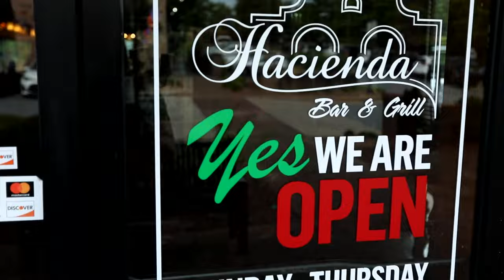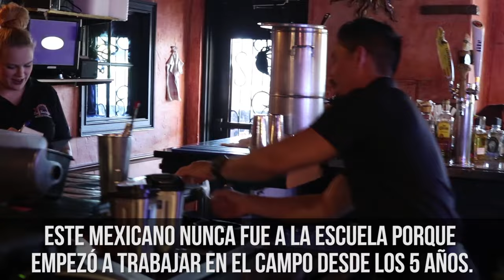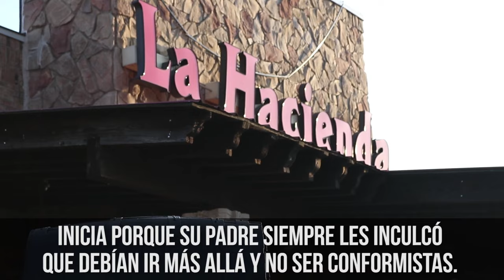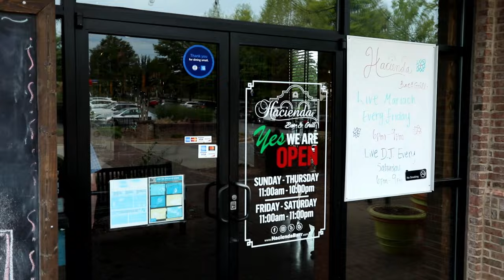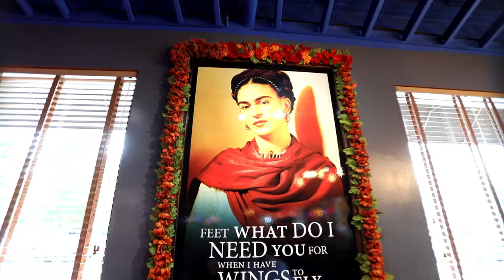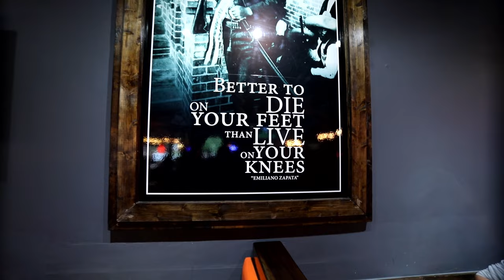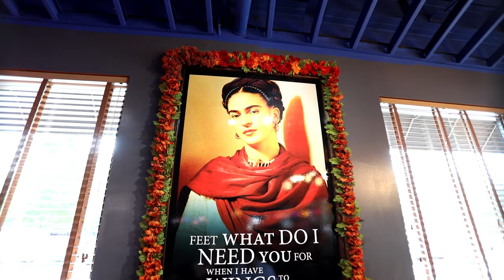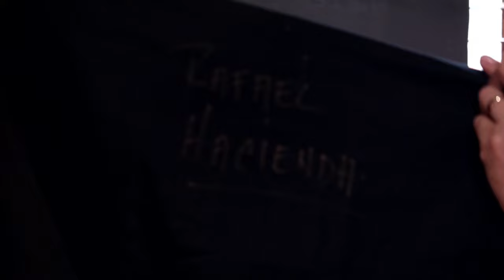Descubriendo La Hacienda: Un auténtico restaurante mexicano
Acompáñanos en este recorrido por La Hacienda, un restaurante mexicano que ofrece una experiencia gastronómica y cultural única. Conoce la inspiración detrás de su decoración vibrante, el proceso de preparación de sus deliciosos platillos como el Pollo Azteca y cómo se elabora su refrescante margarita de pepino. ¡No te pierdas esta visita guiada por La Hacienda y descubre por qué es un lugar imperdible para los amantes de la comida mexicana!